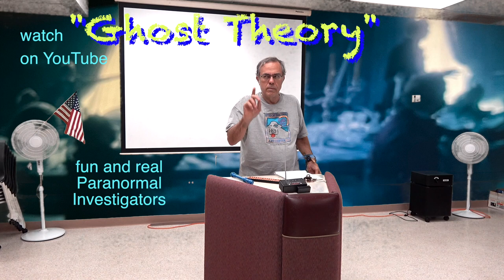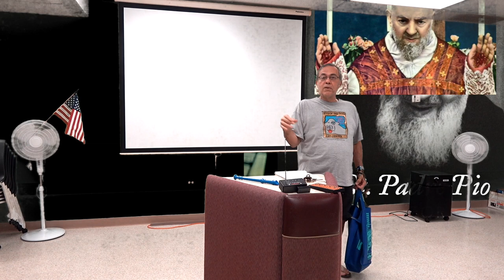Toastmasters' Speech = Ghost Theory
Why do we need to believe in ghosts?  Got a theory?
I mention the YouTube Channel "Ghost Theory"
 they are fun and authentic to view.
  I talk about abstract musings.